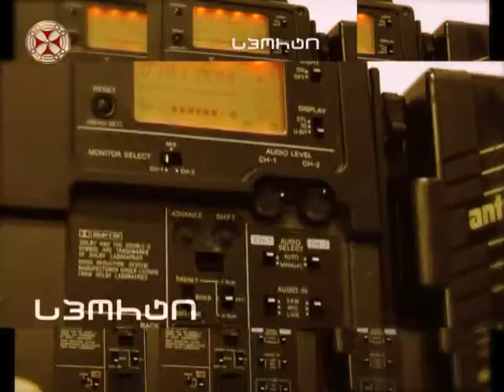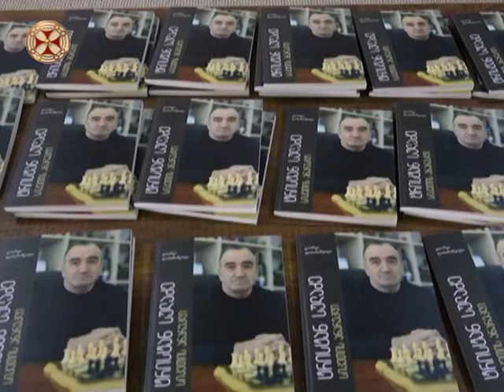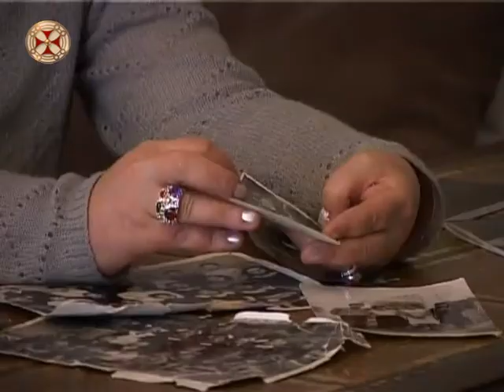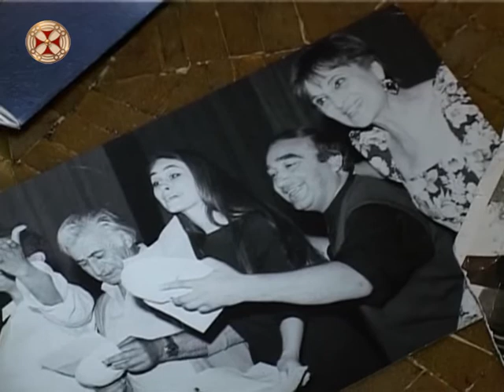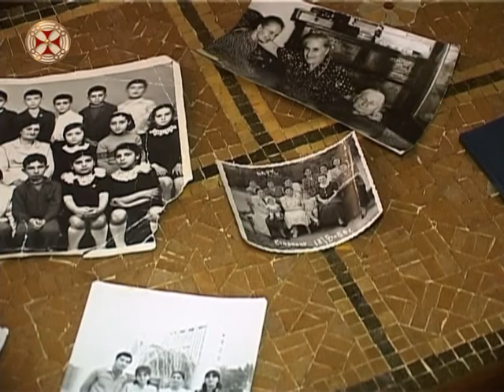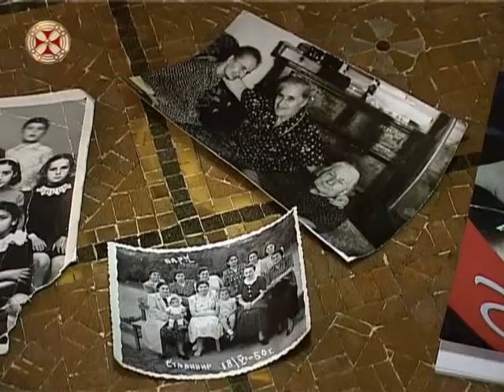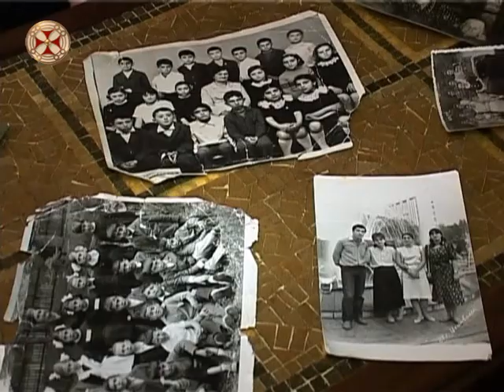სიახლენი - 11 თებერვალი 2017 წ.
siaxleni - 11 tebervali 2017 ts.